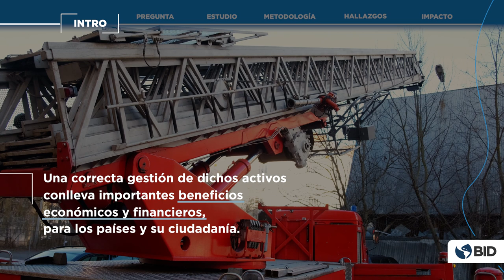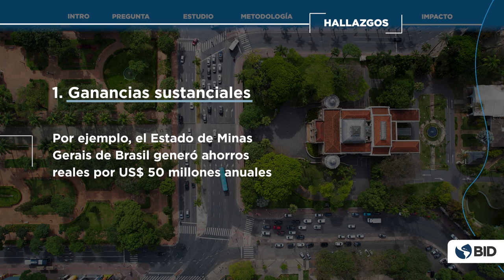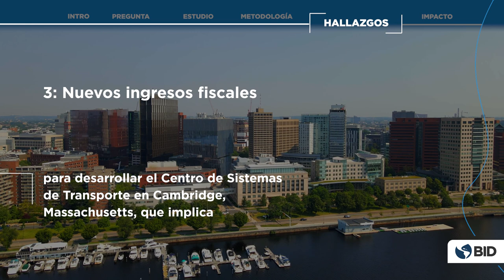Nuestra riqueza inexplorada: Hacia una gestión moderna de los activos públicos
¿Quieres saber cómo maximizar el valor económico y social de los activos públicos? Esta es la pregunta central de la publicación del Banco Interamericano de Desarrollo: “Nuestra Riqueza Inexplorada: Hacia una gestión moderna de los activos públicos”.

Esta publicación se basa en la literatura, normas internacionales, y en las mejores prácticas implementadas por países como: Corea del Sur, los Estados Unidos, Canadá, Nueva Zelanda y el Reino Unido, además de países de la región como Brasil, Ecuador y México.

A partir de su análisis, se plantea que para maximizar el valor socio económico de los activos del Estado, es necesario abordar y desarrollar sistémicamente 6 componentes críticos íntimamente relacionados entre sí, como son:
- Un esquema de gobernanza sólido
- Disponibilidad de Registros e Información
- Mecanismos de financiación alineados y suficientes
- Gestión de riesgos permanente
- Herramientas de medición, mejora continua y auditoría
- Planeamiento estratégico de los activos y su portafolio, de manera que contribuyan a los objetivos organizacionales.